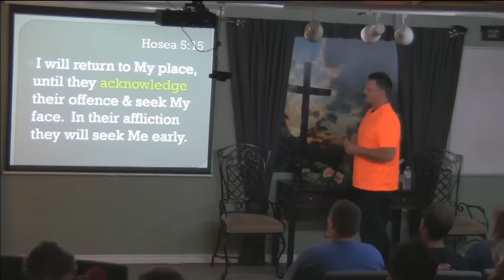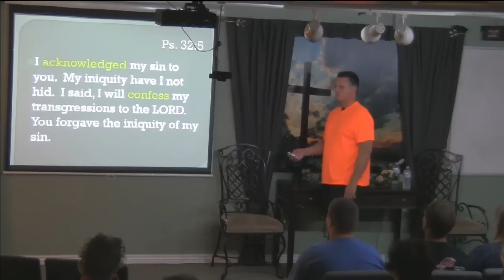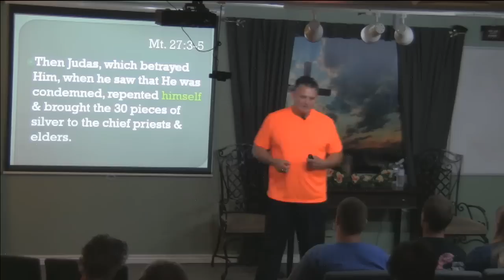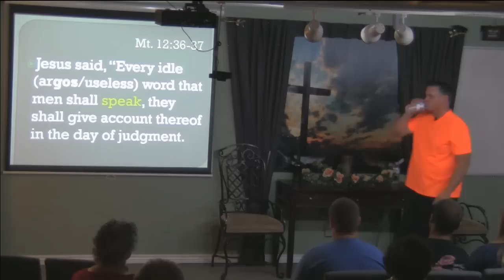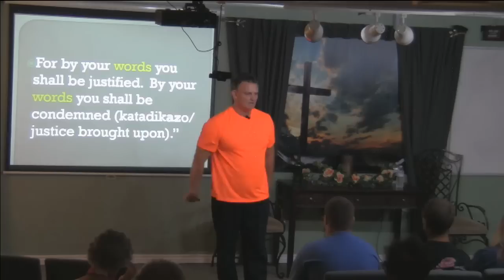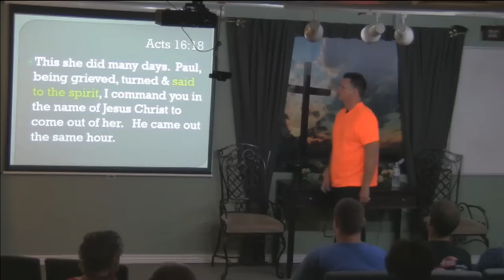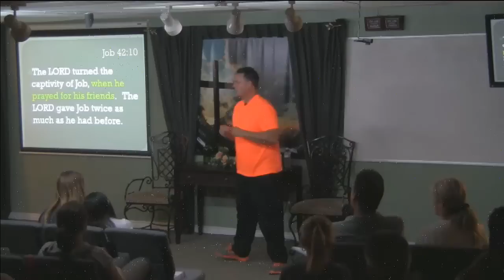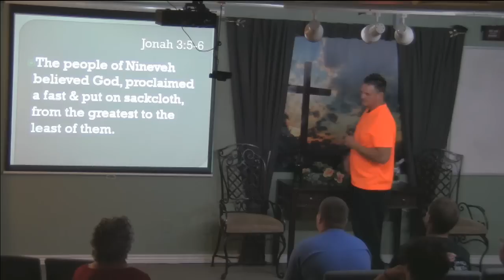Confession: The Fuel to the Spirit World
Healing and Deliverance Meetings in Phoenix and LiveStreaming Every Friday and Sunday @ 6:30 PM MST with Michael W. Smith and those who believe with signs following!

Come with your burdens! Go with Jesus love & joy!

Free Counseling for Christians
1095 E. Indian School Road, Suite 301

RADIO SHOWS:
1280 AM Monday - Friday at 7:00 AM in Phoenix!
1010 AM Monday - Friday at 7:30 AM in Arizona!